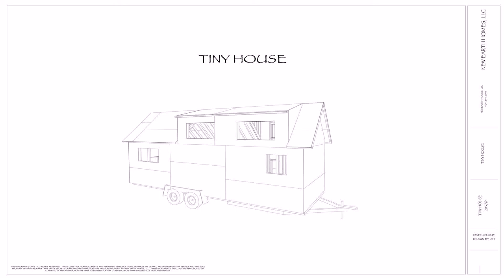Tumbleweed Houses Tiny House Plans